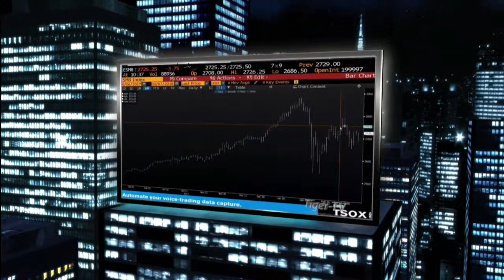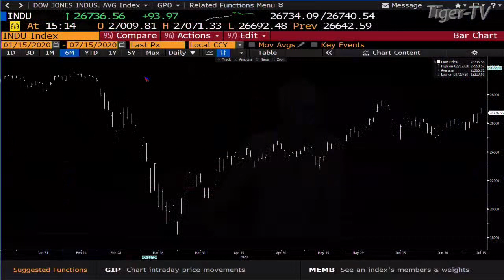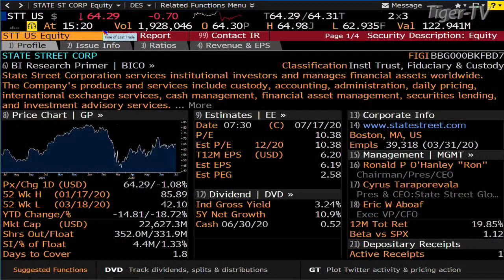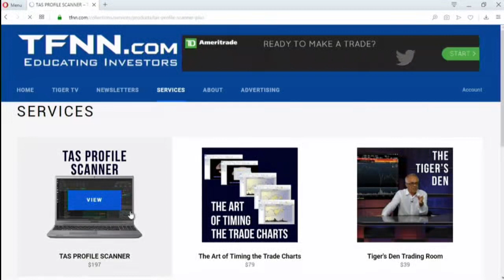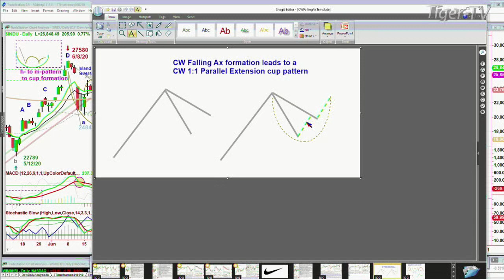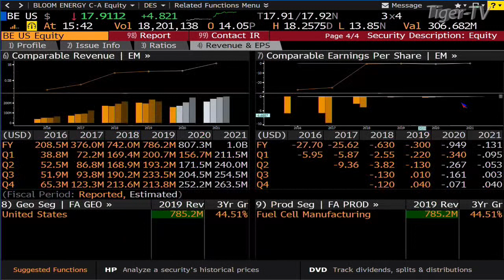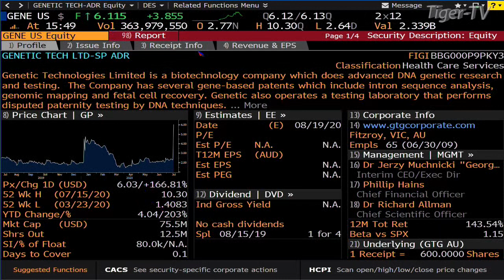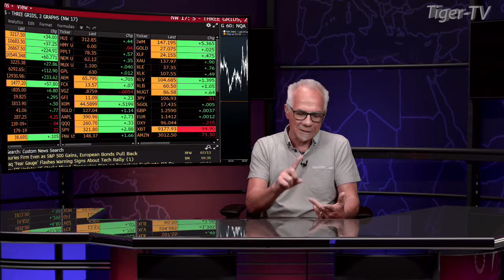July 15th, Tom O'Brien Show on TFNN - 2020